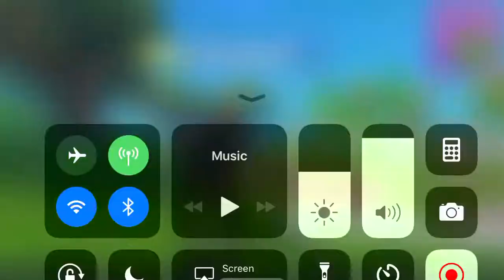Winning fornite battle royale with a fan